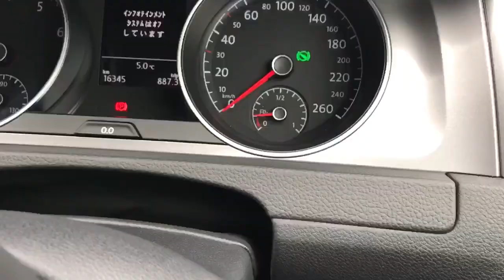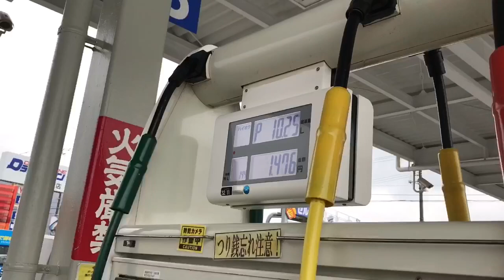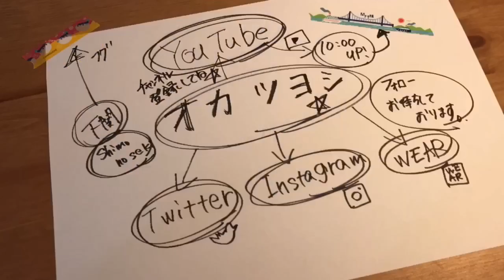【第２弾】2ndストリートで洋服を売ってみた！最高の結果でした ^ ^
▶︎自己紹介▶︎

音楽 : Tao Hoshino